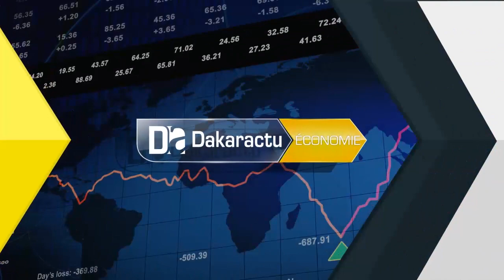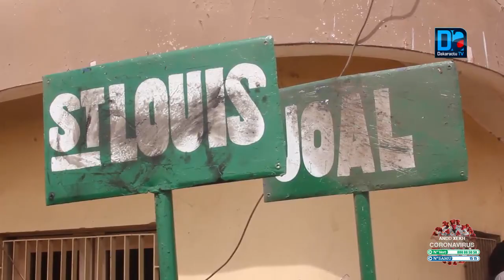Reprise du transport interurbain/Rufisque : La Gare Routière renait grâce aux mesures du Ministère